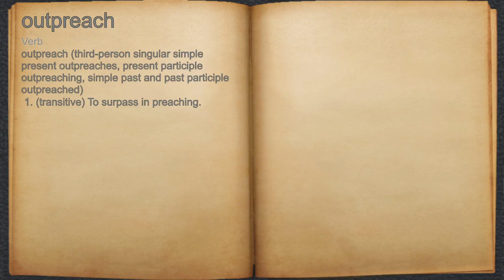What does outpreach mean?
A spoken definition of outpreach.

Intro Sound:
Typewriter - Tamskp